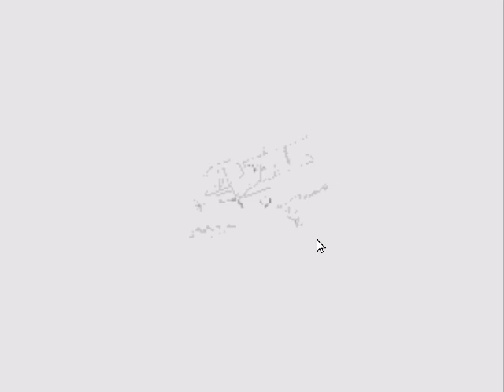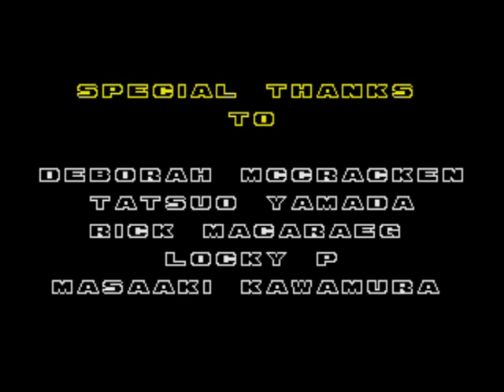Amy's Back Again! - Sonic The Hedgehog 2 (Romhack)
Remember when I played Sonic the Hedgehog with Amy? Now let's try her in Sonic 2!

I do get a bit nutty trying to get all the chaos emeralds; the grind for them can be quite frustrating! Not to mention the special stages can get really tough later on.

We do run into a few glitches, and we do get to see the strengths and weaknesses of Amy i this game; her high jump is amazing, but being unable to automatically attack while jumping show to be her downfall at times.

I do eventually utilize some save states; once because the final special stage was just ridiculous, and the other because I couldn't use my continues.